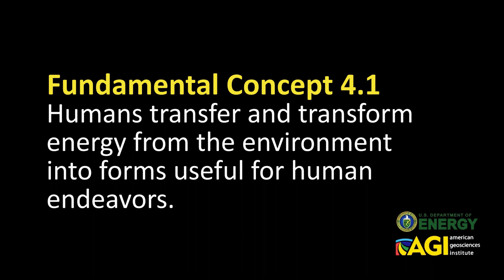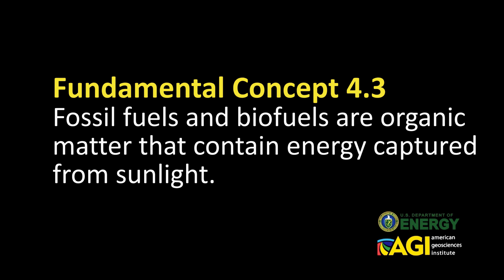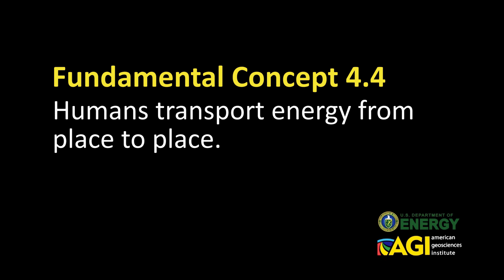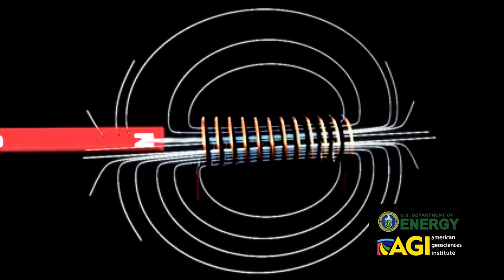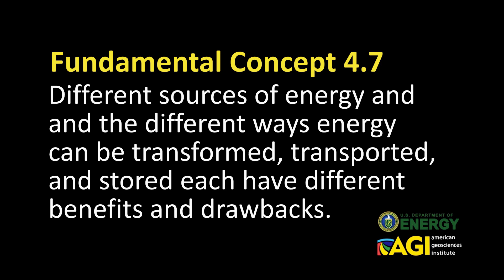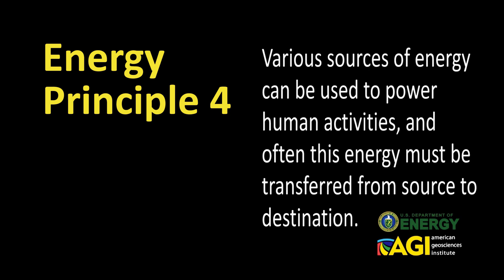Energy Literacy Essential Principle #4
Energy Literacy Essential Principle #4: Various sources of energy can be used to power human activities, and often this energy must be transferred from source to destination.